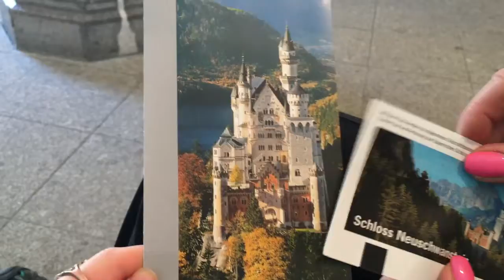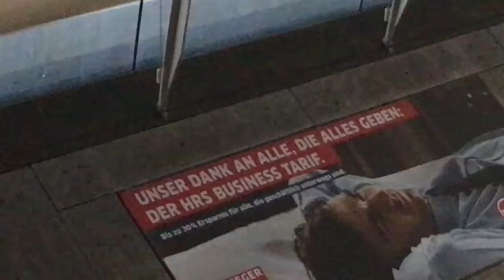Neuschwanstein Castle in Germany